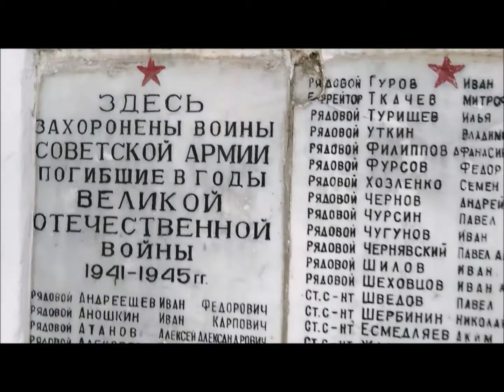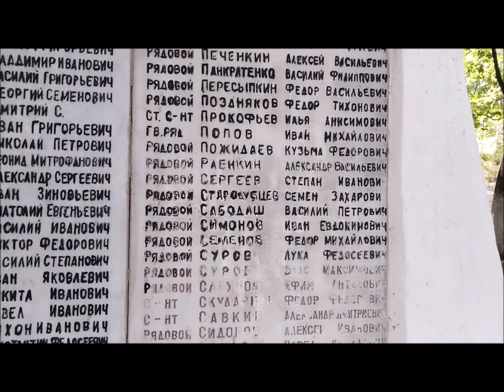Часть 8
Есть даты, которым не будет забвенья. И слава, которой не будет конца.
Курская битва-одна из наиболее славных дат в военной истории нашего Отечества. Она навеки вошла в историю великих сражений. Несмотря на то, что Курская битва, которая проходила на орловской, курской и белгородской земле, в совместную акцию – онлайн концерт включились жители других регионов.
Готова к просмотру 8 часть акции. Присоединяйтесь, чтобы получить информацию о военных памятниках и захоронениях в Мантуровском районе, вспомнить тех, чьими руками была завоёвана Победа в Курской битве.